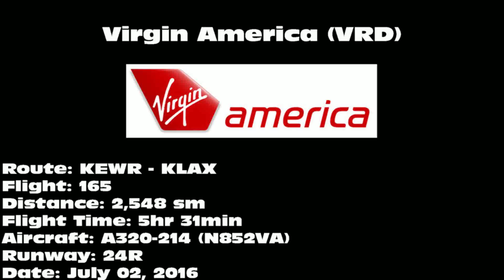Virgin America A320-214 [N852VA]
Virgin America A320-214 "safady voyager" landing on 24R at Los Angeles International Airport (LAX) on July 02, 2016